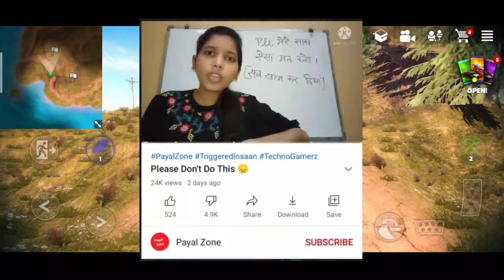ELVISH YADAV VS SAMEER MARK POLICE CASE / CARRYMINATI WITH ABSHIKE BACHAN PAIAL ZONE || NEWS PRAK..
ELVISH YADAV VS SAMEER MARK POLICE CASE /

CARRYMINATI WITH ABSHIKE BACHAN
PAIAL ZONE
 NEWS PRAKASH

ABSHIKE BACHAN new movie and carryminati

Carryminati yalgar song in ABSHIKE BACHAN new movie
ELVISH YADAV VS Insta reel

ELVISH YADAV VS tiktok
AGEN tiktok va YouTube
Piyal zone new video

Carryminati reaction on ABSHIKE BACHAN new movie

This video made for updated everyone about YouTube and sosal midiya